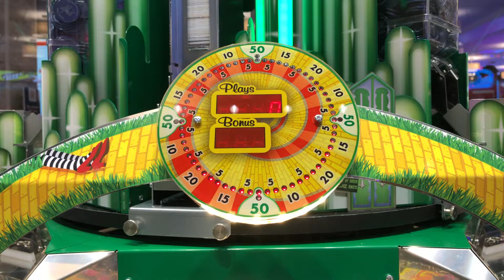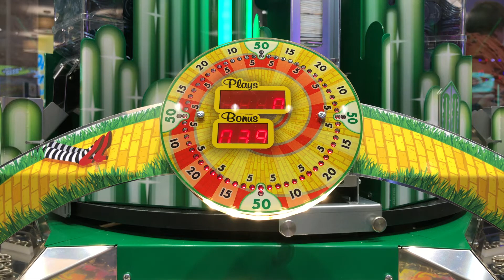Wizard Of Oz Emerald City Edition Pusher - Error Screen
Here is the error screen for the Wizard Of Oz Emerald City Edition pusher.